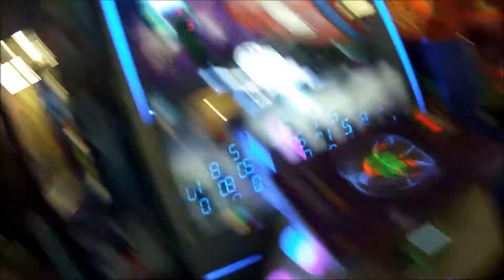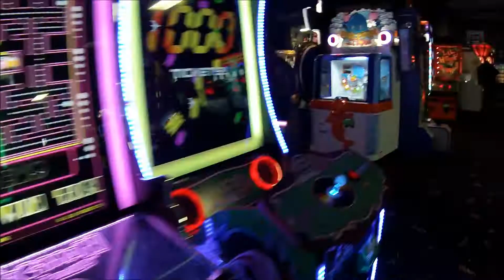Son-day Funday at Kart Kountry - Music by Bensound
Sunday with my son Taylor. Music by Bensound